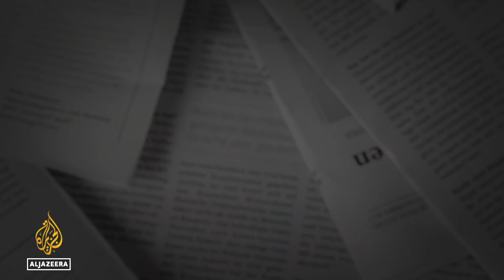Will Ukraine war spark a decline in support for authoritarianism? | The Bottom Line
When Francis Fukuyama wrote the book The End of History and the Last Man after the Soviet Union was dissolved 30 years ago, he argued that the West’s version of liberal democracy had triumphed over all other ideologies.

Since then, an increasing number of countries are becoming more authoritarian or illiberal democracies.

Fukuyama tells host Steve Clemons that the Ukraine war is a turning point for Western-style democracy, and institutions such as NATO are getting a boost in popularity. People will eventually turn their backs on authoritarian, populist and nationalist ideologies and leaders, in his estimation, and relearn how to tolerate differences.